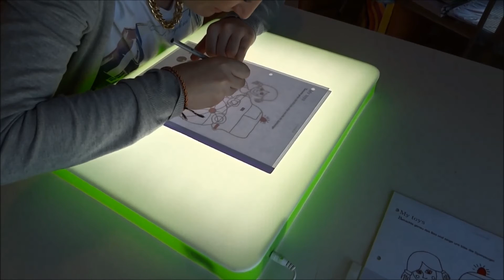SOLMER LIGHTBOX A3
LIGHT BOX with LED backlight and touch dimmer . A4 , A3 version ( different sizes on demand )